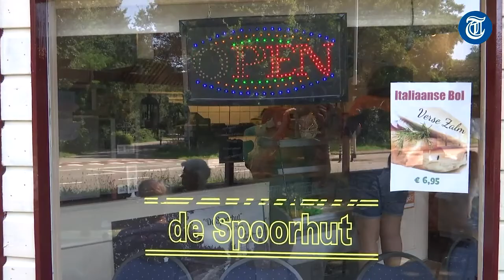Ondernemer gooit vandalen online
Snackbar-eigenaar Pedro Rötscheid is er helemaal klaar mee. Twee jonge gasten hebben zijn terras gemold, ruiten ingegooid en voor zo'n duizend euro aan schade aangericht. Hij heeft camerabeelden op Facebook gezet omdat hij wil dat de daders zich melden.